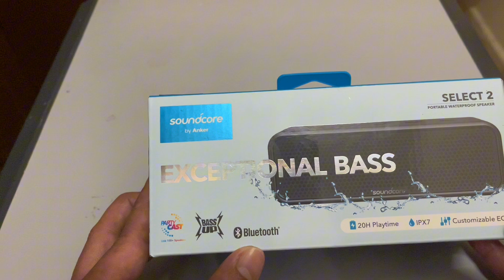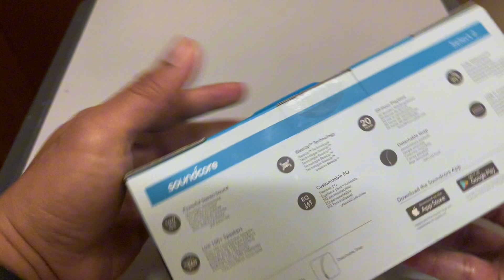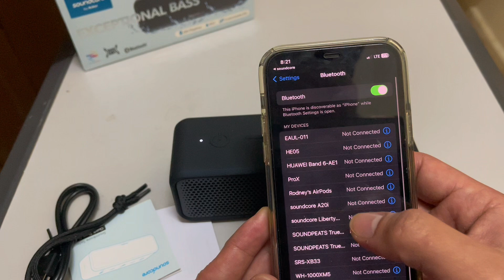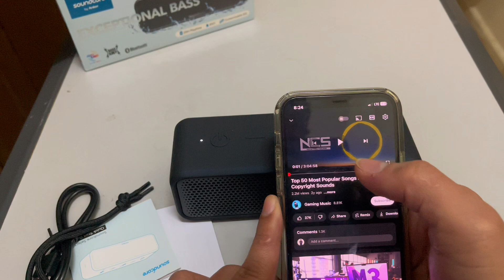Soundcore selct 2 unboxing and review